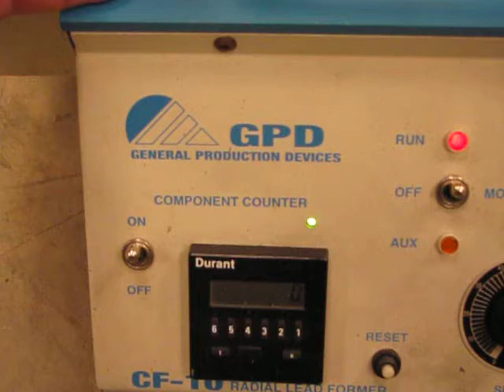GPD CF10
Component Lead Former